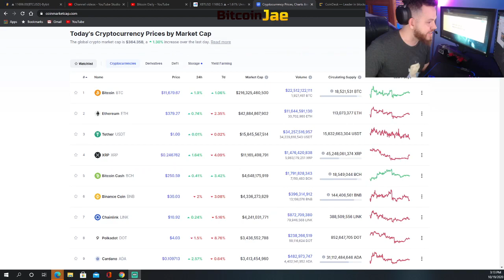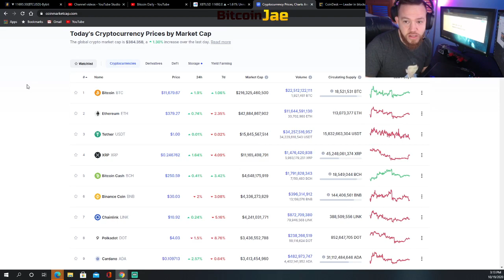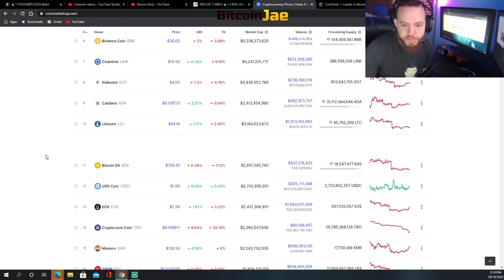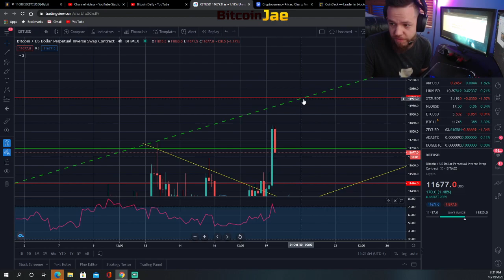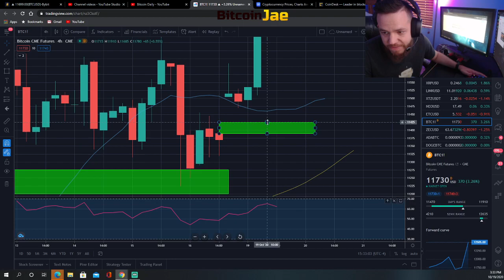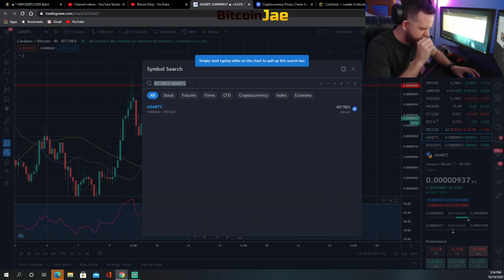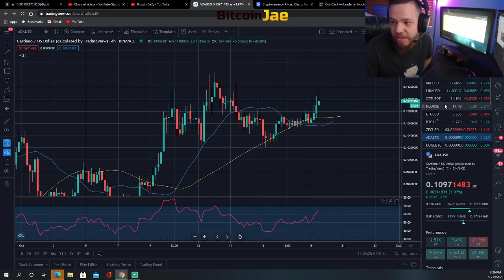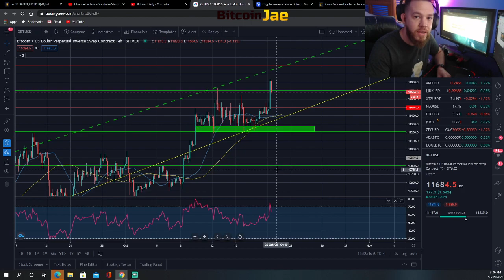Top Trade Set Ups To Trade This Week For EASY PROFITS!!! BITCOIN Breaks Out Of Bull Flag!!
In this video, we do our weekly Top Trade Set Ups for the week! Dont miss this video as we have hit every trade in these videos the last few weeks!

btc
making bitcoin
passive income
making passive income
bitcoin
Hashflare
Bitcoin Daily
Official Bitcoin
Bitcoin Trading VIP Group
Cryptocurrency
Trading
Tips
bitcoin etf
bitcoin daily
tezos
Trading Room
Signals Group
bitmex
top coins